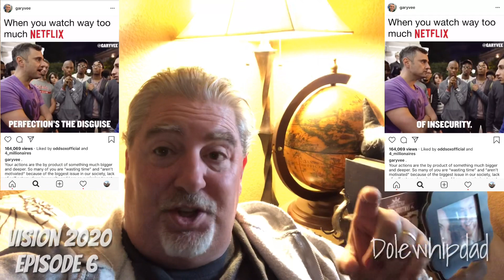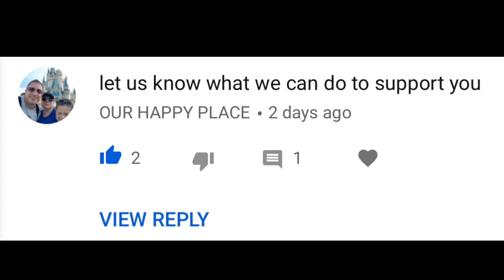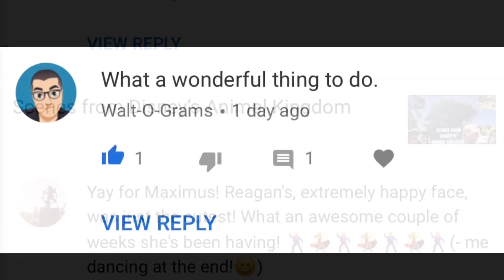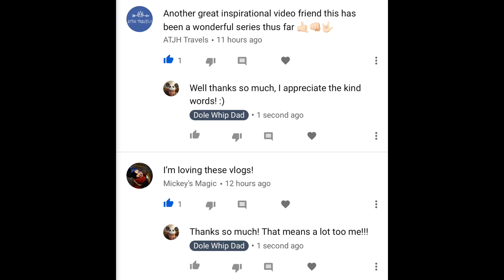The Pursuit of Perfection: Vision 2020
This little video clip from Gary Vee REALLY hit home for me!

This series of vlogs, this daily vlog journey, this thing I am calling Vision 2020 is about looking forward!

Enjoy and please let me know what you think by leaving a comment!

Use this Mickey Mouse Phone Grip to create videos with your mobile phone just like I do!